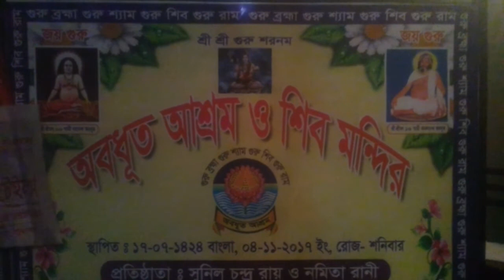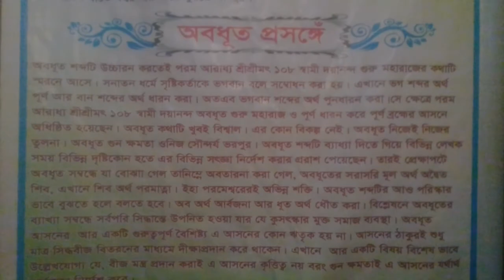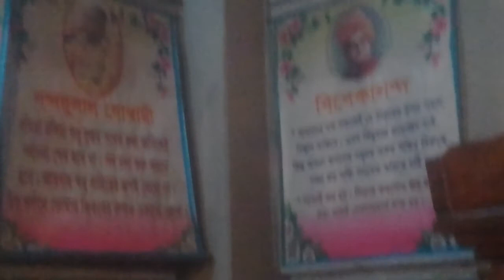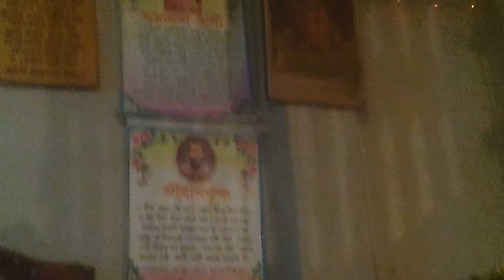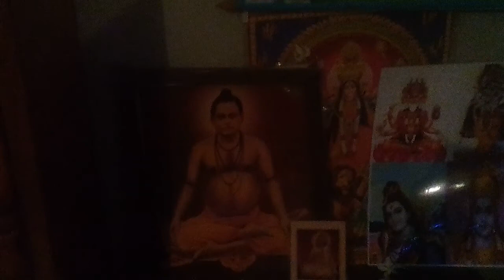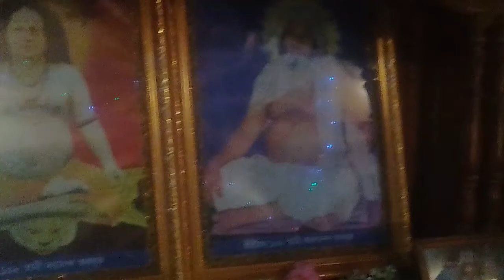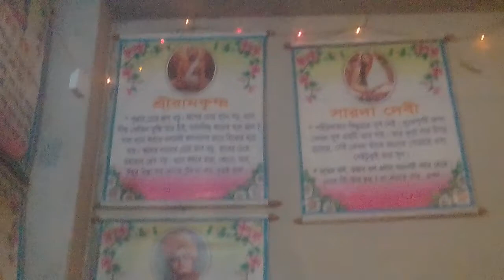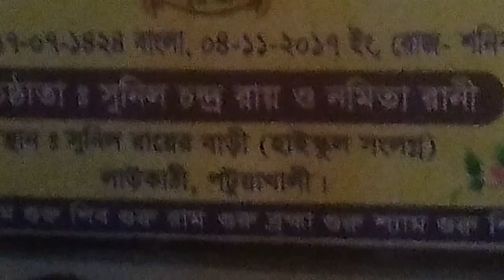Abadhut thakurer gun